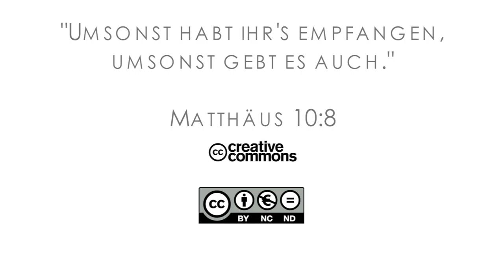15Q04 / 10-05 Jeremia